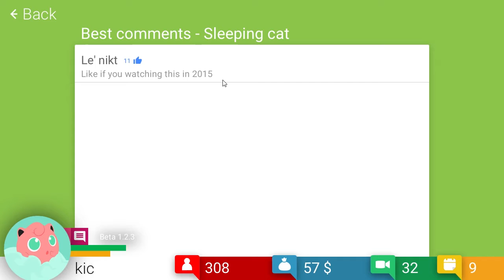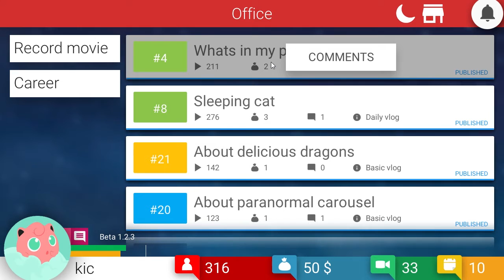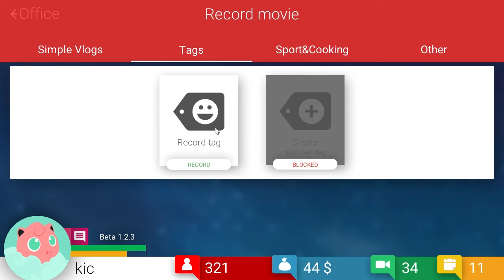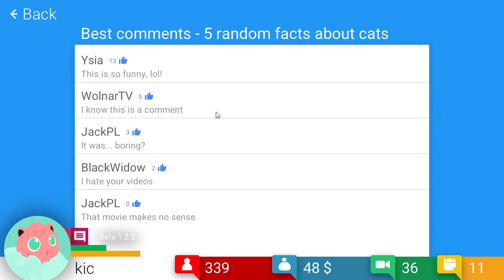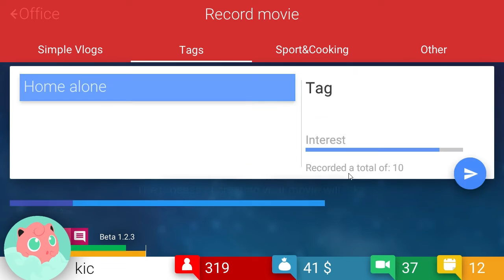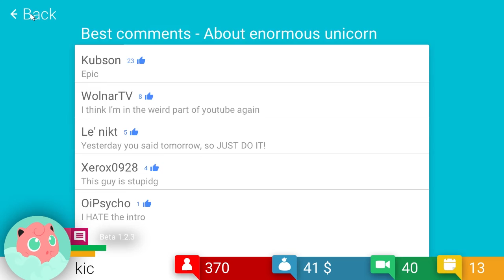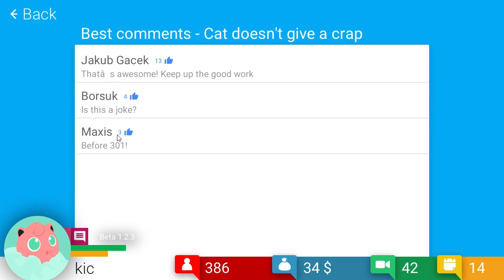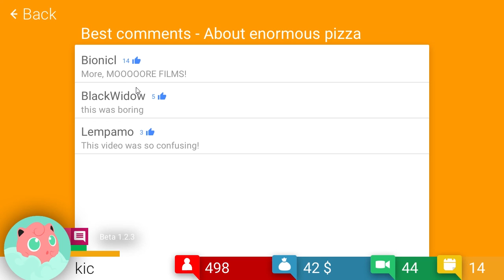★ Losing money - Ep 4 - Tube Tycoon - YouTube simulator gameplay - beta let's play (English)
This is a YouTube simulator in which the gameplay allows you to get the joy of recording games and videos, editing them, and uploading them to YouTube for people to leave angry, snarky comments and basically make you feel like you have somehow grievously insulted them by sharing your creativity with them. Imagine what they'll say when you start losing money!

Or maybe it's not about that, per se, and more of a general YouTube/let's play/vlog quick and fun simulator. Yeah, it's probably more of that. Although, mean and snarky comments are also present in the game in what is a touching tribute to the real YouTube. Don't believe me? Then download Tube Tycoon for yourself to experience the mean comments and snarky gameplay because it's worth it, even if for just a quick laugh.

If you'd like the chance to succeed at YouTube without all of the hard work of actually growing and building your own channel, then give Tube Tycoon a whirl! Its simple gameplay is fun and you'll enjoy the randomness and pop culture references.

Whether you choose to make let's plays or do vlogs, whether you want to play Minecraft or use explosions in your videos, you can do it in Tube Tycoon. Will you succeed? Or will you fail at the Youtube game?

★ Additional links and groovy info! ★